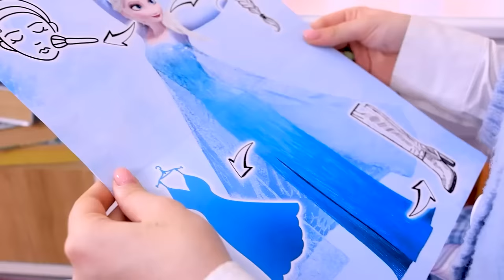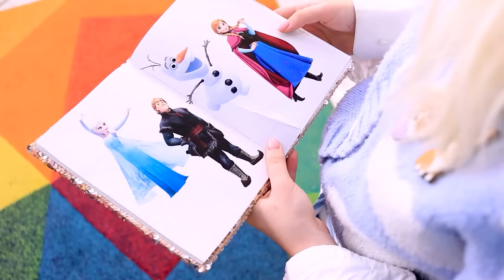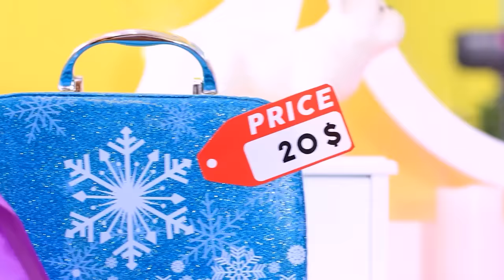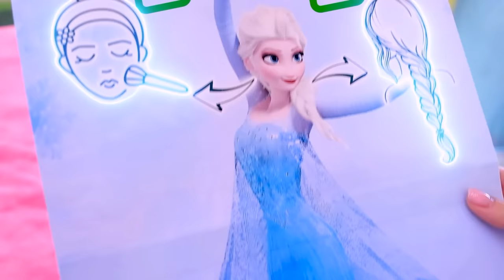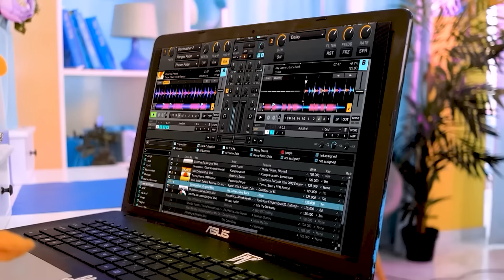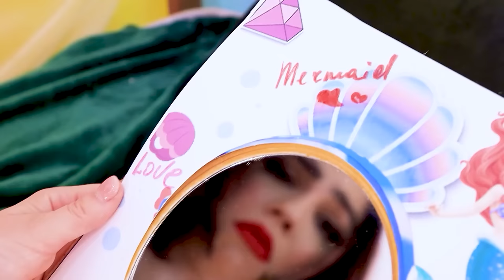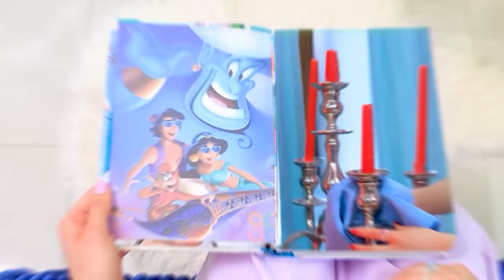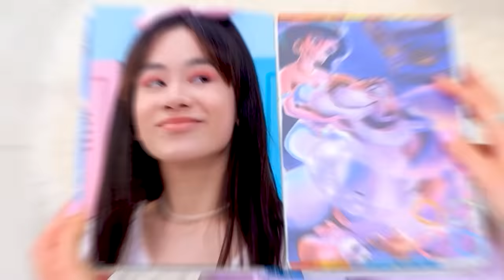From Elsa to Popular Vampire! Frozen Extreme Makeover!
Who would have thought that Princess Elsa would become a Vampire! Let's see together how this story ends!